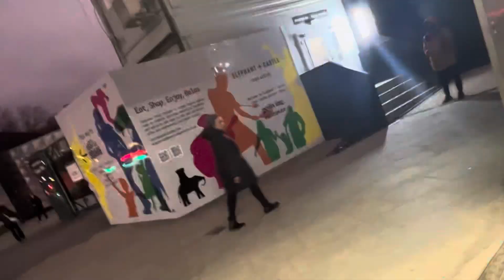I Convinced Him That He Is My Dad